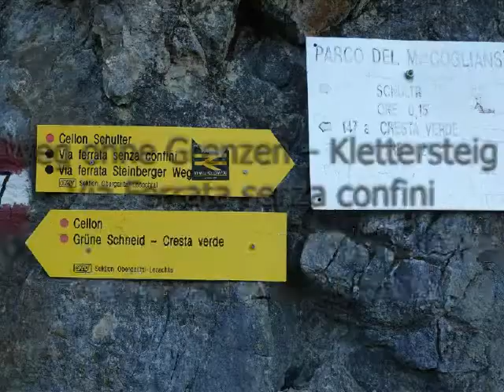Via Ferrata senza confini - Weg ohne Grenzen – Klettersteig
Wunderbare Ferrata im Karnischen Hauptkamm oberhalb des Plöckenpass.  Bestens abgesichert und im griffigen Fels führt die genussvolle Route auf den Cellon (Frischenkofel) mit seinen 2.238 Metern.   Sein Gipfel bildet die Grenze zwischen Österreich und Italien und dem Bezwinger bietet sich von ihm ein traumhafter Ausblick auf die umliegende Bergwelt und atemberaubende Tiefblicke.